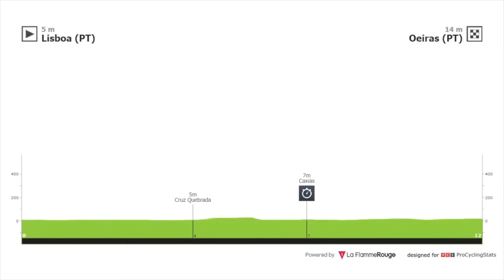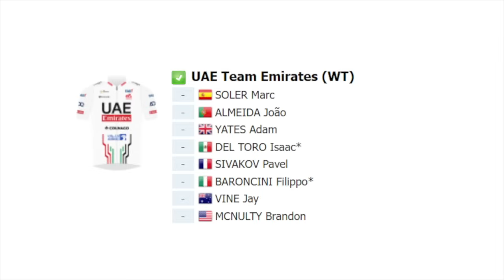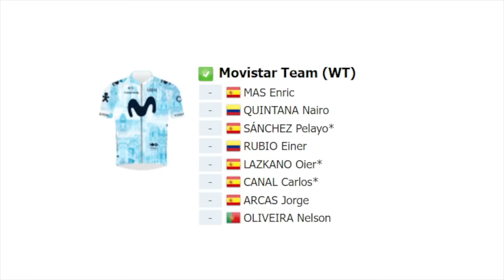Vuelta a Espana 2024 Stage 1 PREVIEW - Will it Be Primoz Roglic vs Josh Tarling in the Time Trial